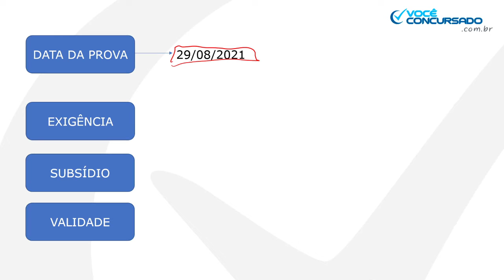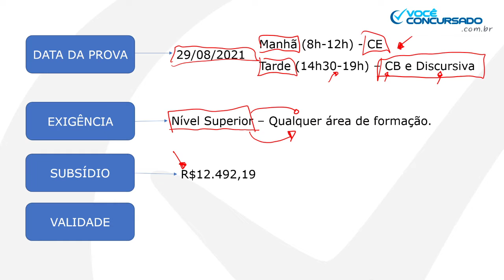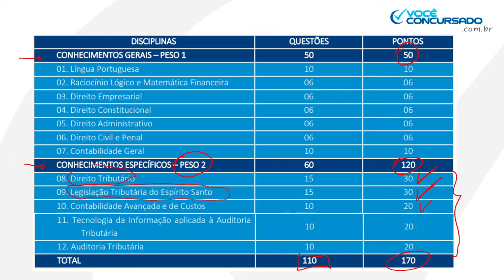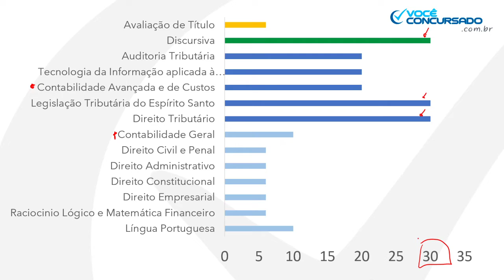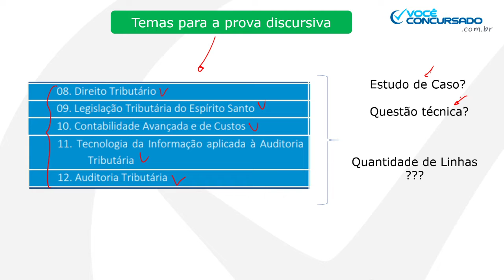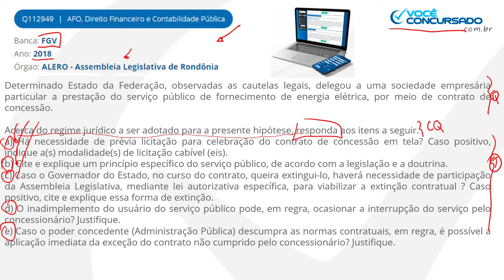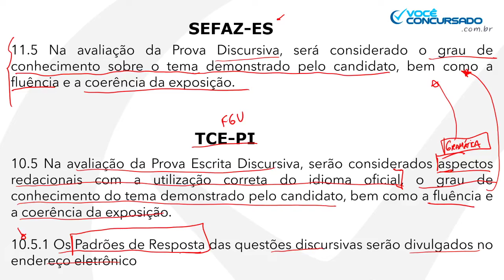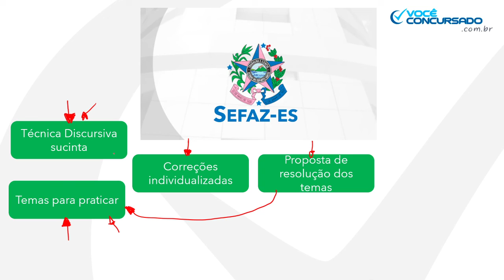Foco na Discursiva - Sefaz ES - Auditor Fiscal - Análise do Edital